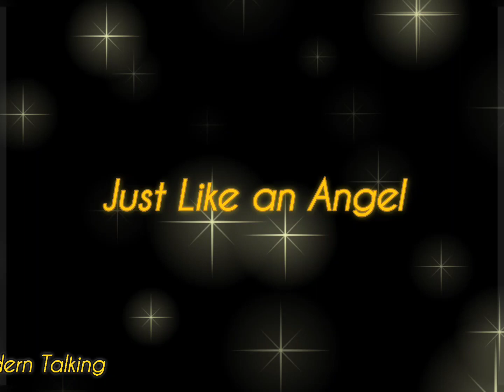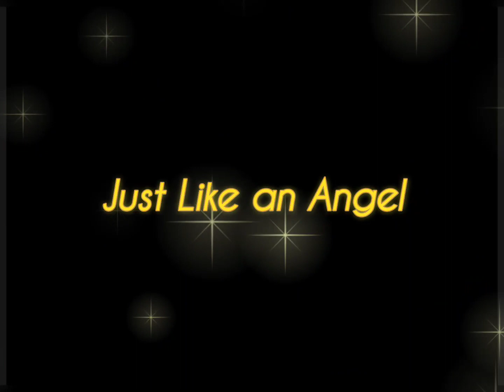Just Like An Angel - Modern Talking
[Lyrics]

City lights spinning in my head
Here comes the night and
go to bed
I'm sitting here
in that night cafeacute
My love won't go away
Neverending dreams of you
Lonely hours passing through
Still missing you
Where will you go tonight
Just like an angel you are
Hotline to heaven
you're my star
Just like an angel
in the night
Ice in the fire me
lt in the light
Waiting for you
Let me down easy
Like angels do
You're my angel
Oh call on me
Give me high high energy

cross the streets to a telephone
Shadows dancing still on my own
I'm sitting here
Cafeacute is empty
the night goes by
A million stars shine in the sky
Still missing you
Hotline to heaven
you're my star
in the night
Waiting for you
Like angels do
You're my angel
Waiting for you
Like angels do
You're my angel